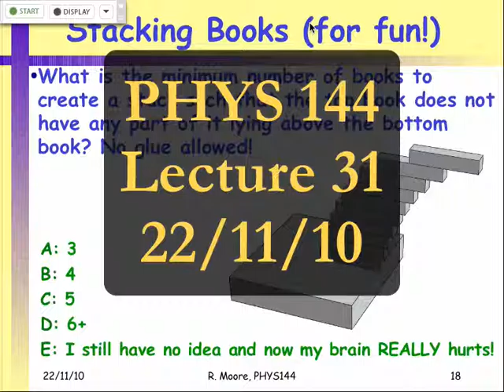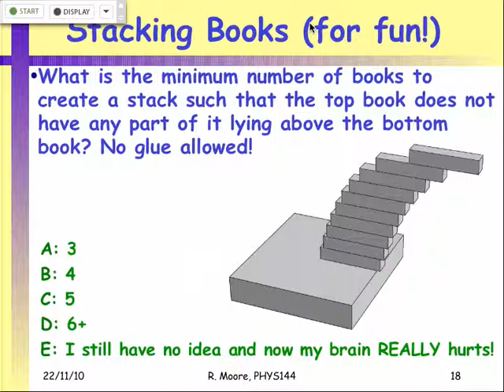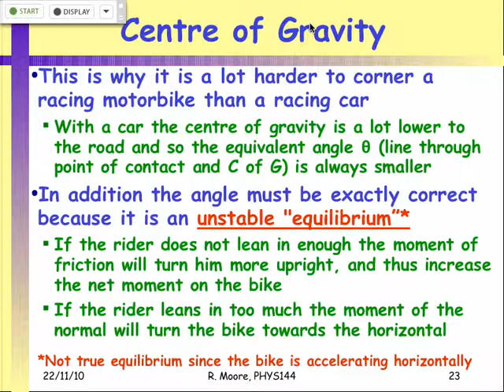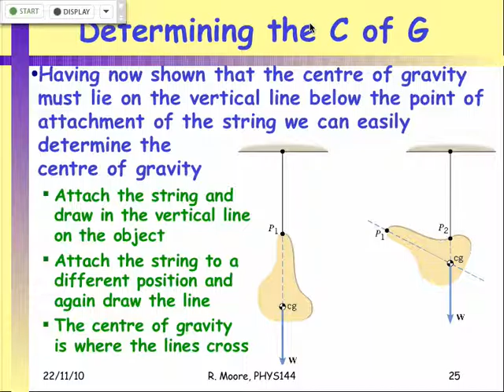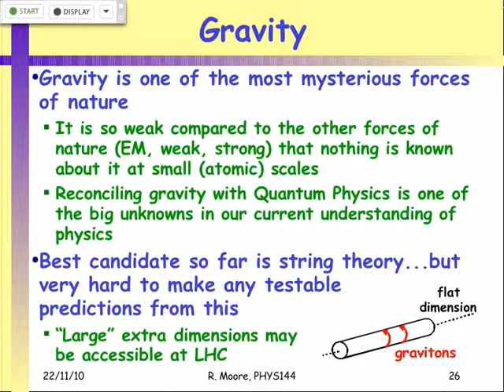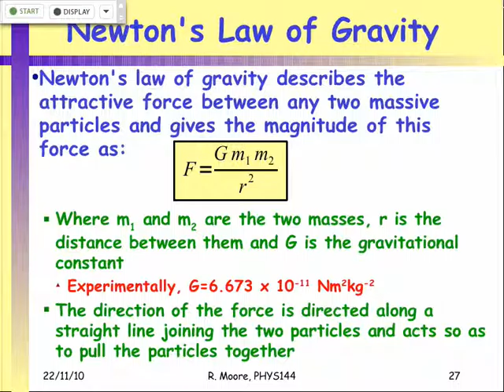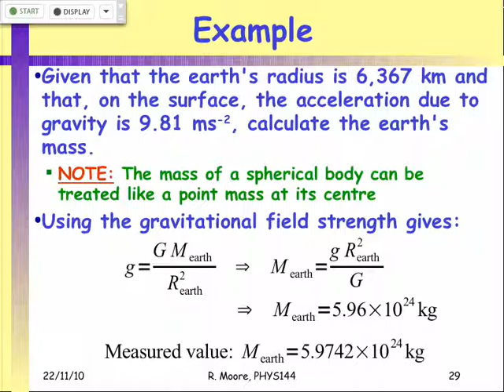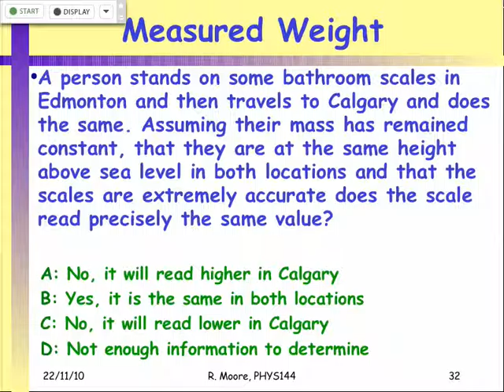PHYS 144 Lecture 31: Centre of Gravity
Lecture 31 from a first year, calculus-based course on Newtonian Mechanics and Special Relativity, given in 2010. This lecture covers the centre of gravity and introduces Newton's law of gravity as well as discussing the difference between mass and weight.